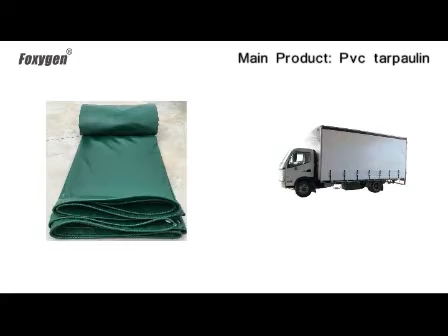How to Install Foxygen print vinyl mural wallpaper 3d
We are Shanghai Foxygen Industrial Co., Ltd.

We specialize in this field for 10 years, with the strength of  PVC stretch ceiling film and all relevance accessories,PE Foam,wallpaper,PVC tarpaulin with good quality and competitive price.
We hava professional team work which can do good quality within short time.
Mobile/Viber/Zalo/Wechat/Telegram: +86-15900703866